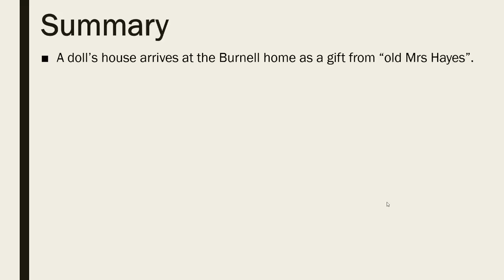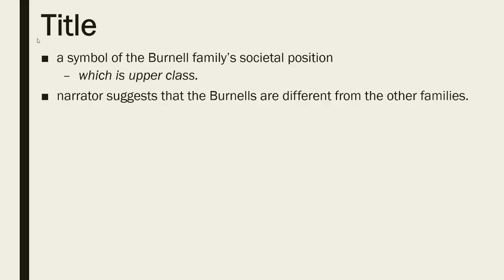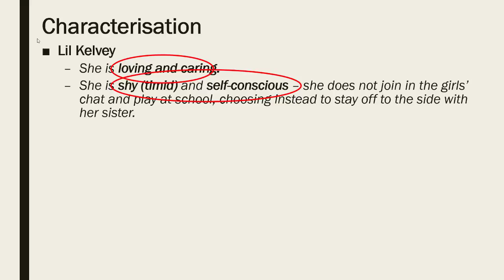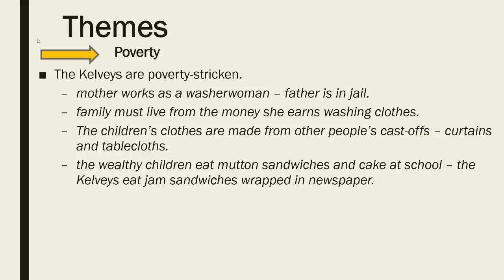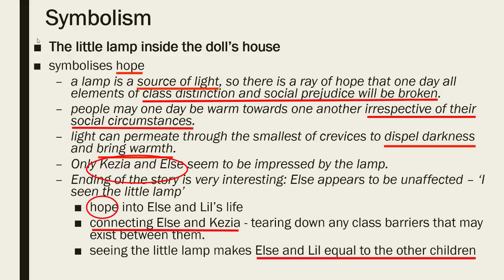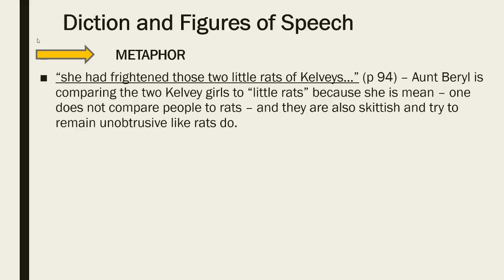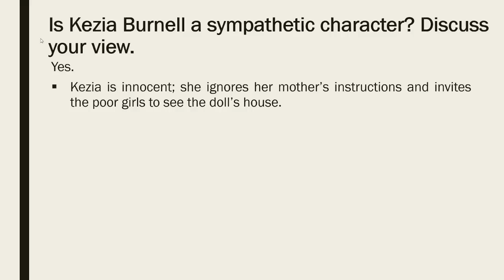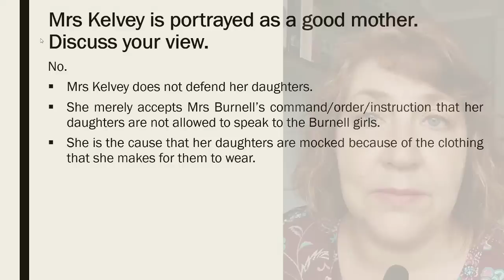What is The Doll's House about?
Analysis of The Doll's House by Katherine Mansfield

Image: Shutterstock.com